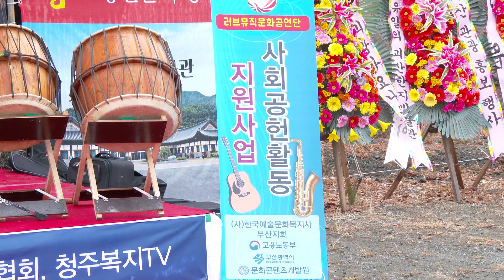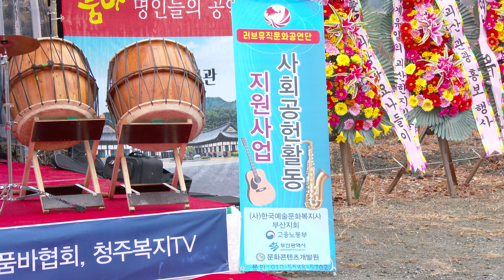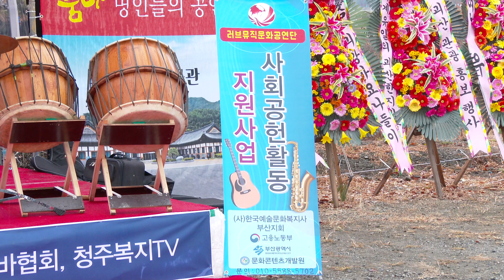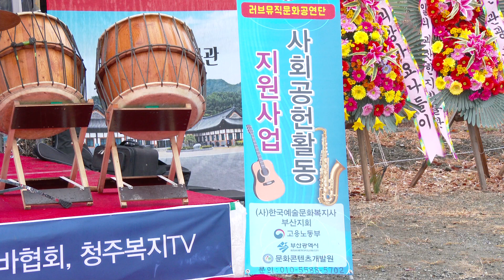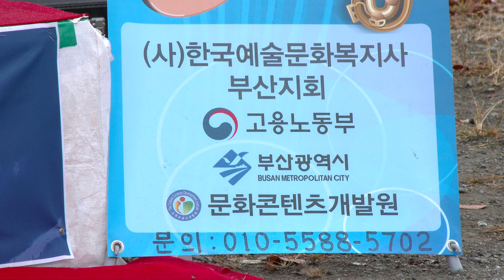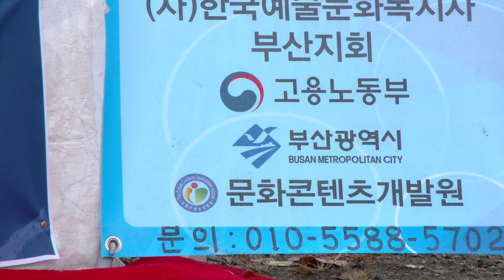칠성면괴강로632 한우타운 달마예술공연단 20/11/1 영상감독